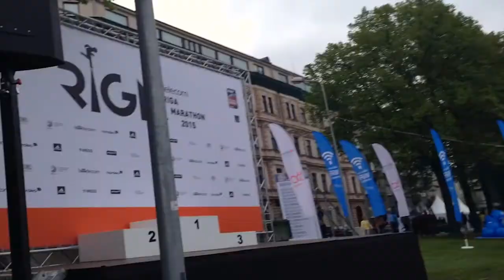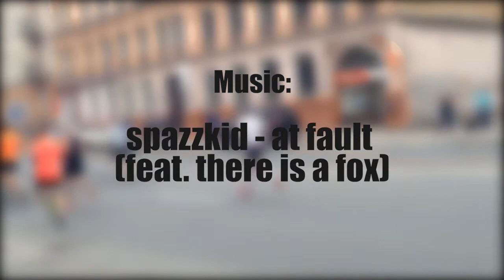RIGA MARATHON 2015 | Elena Prokopchuk, Kenyans and more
Hope you liked the Riga Marathon 2015 from my point of view. I really enjoy public sport events like this, that bring people together to do something healthy. This is a massive one that is held in Riga every year with guests from all around the world and plenty of locals participating too. I was super stocked to see the Kenyan runners (probably the best runners in the world) and to run 5k for the first time in such an event:)

MUSIC
Spazzkid - At Fault (feat. There Is A Fox)

GREAT RESOURCES ON 🍃 VEGANISM:

ETHICS // Documentaries:
Farm to Fridge
Earthlings

ENVIRONMENT // Documentaries:
COWSPIRACY
SEASPIRACY
The True Cost
Consumed